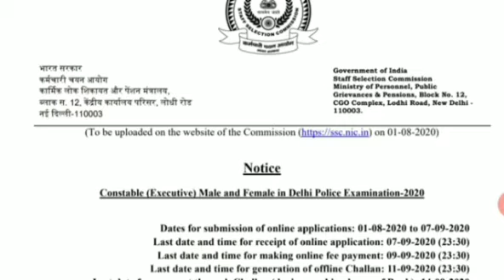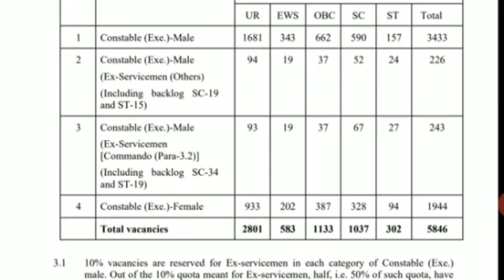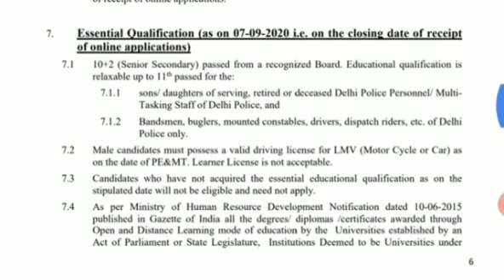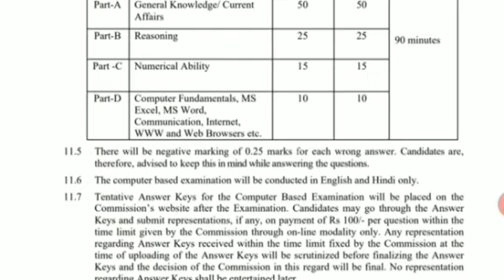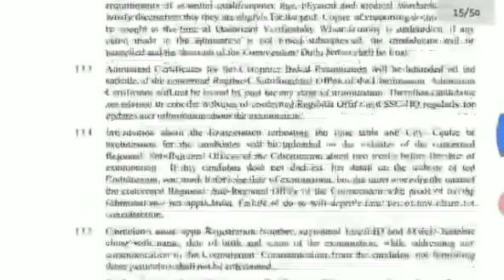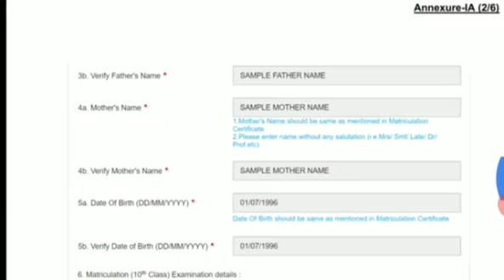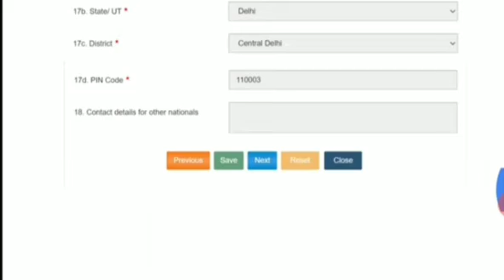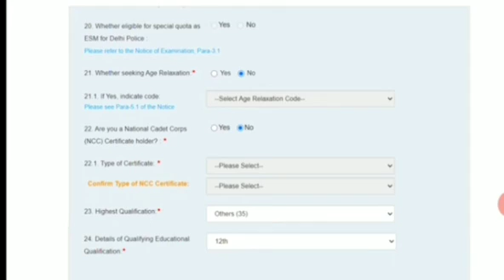DELHI POLICE CONSTABLE RECRUITMENT | 5846 POSTS ALL INDIA VACANCY|🔥GOOD NEWS | 👉VIEW DETAILS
DELHI POLICE#RECRUITMENT 2020#5846 POSTS DELHI POLICE#CONSTABLE (EXECUTIVE)